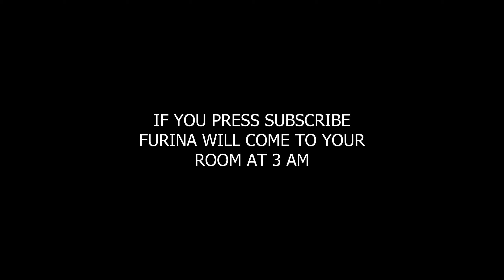A Normal day for Fontaine Characters